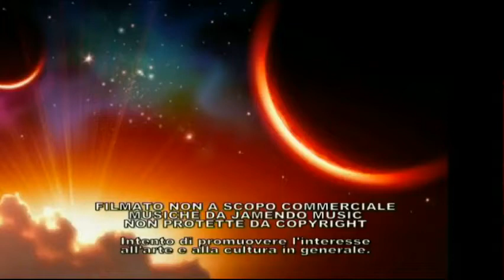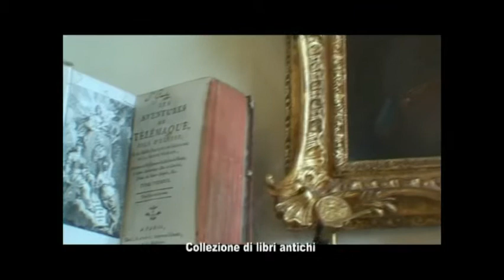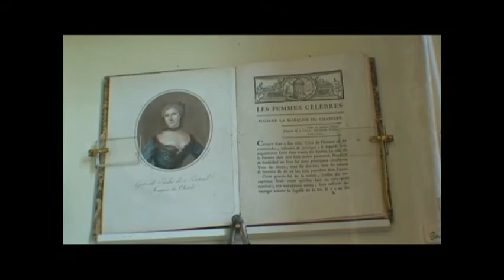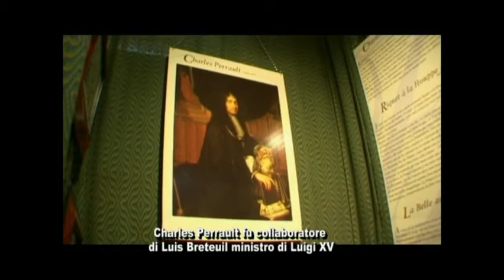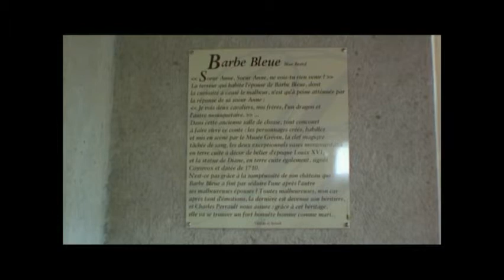Valle della Loira - Breteuil il Castello parte 3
Il castello di Breteuil è situato a 35 km da Parigi, nella valle di Chevreuse.    Costruito nel 17° secolo, appartiene ai marchesi di Breteuil dal 1712.  Questo castello, magnificamente arredato, evoca la storia di questa famiglia nel cuore della storia della Francia con 50 personaggi di cera del museo Grévin.
La decorazione interna del 18° secolo è ricca in mobili di lacca, in tappezzerie del Gobelins, in terrecotte reali della Svezia ed in dipinti dei re della Francia o della famiglia di Breteuil.
L'opera prima è "la tavola di Teschen„, incastonata di 128 pietre preziose offerta dall'imperatrice Maria-Teresa a Luigi-Augusto de Breteuil. I giardini, alla francese ed all'inglese, inquadrano il castello. Il labirinto di 1000 siepi, il giardino di giochi ed i racconti di Perrault fanno la gioia di tutti.
Il castello è aperto tutti i giorni dell'anno. Numerose animazioni sono proposte.  Il castello di Breteuil ospita nei suoi giardini sette statue animate che rivelano i personaggi meravigliosi dei racconti di Charles Perrault...
Una narratrice vi farà rivivere - se lo desiderate - le più belle storie di Charles Perrault la domenica pomeriggio e tutti i giorni durante le vacanze scolastiche della regione parigina.